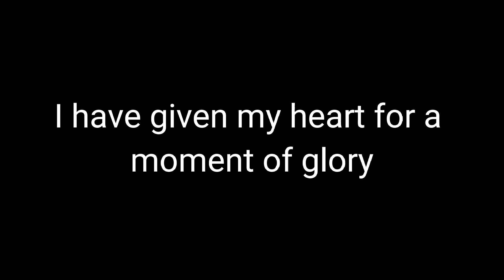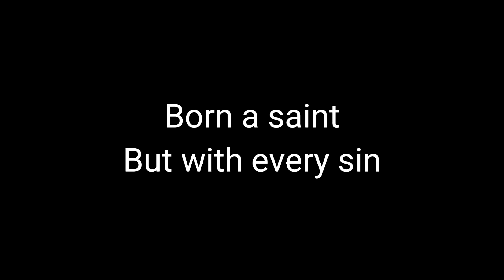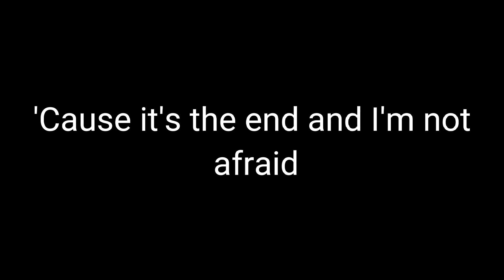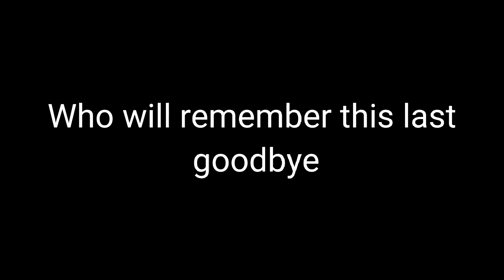Black Veil Brides In The End lyrics